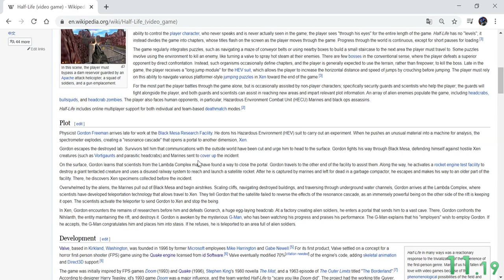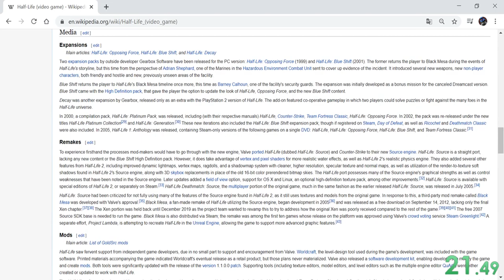Wikipedia Team Fortress 2 any% Speedrun World Record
So, Wikipedia had this good featured article on the main page today, and it gave me an idea for a silly TF2 meme...
★Read description!★